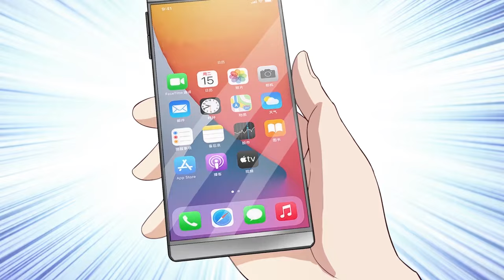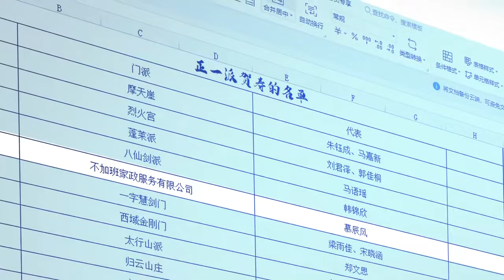我在都市修炼成神1~43#nbdm